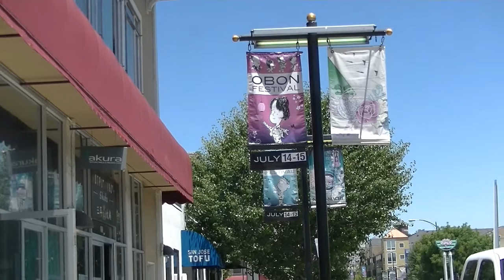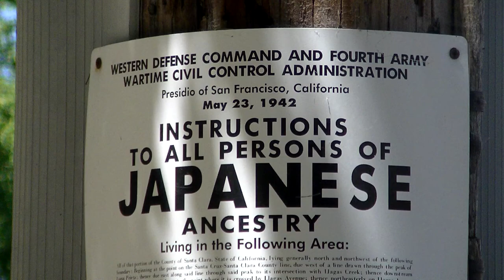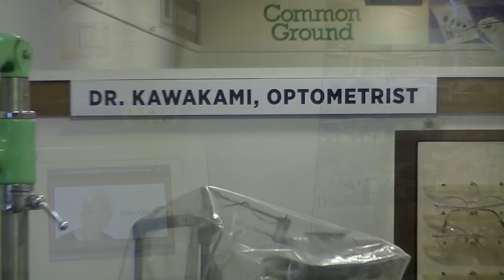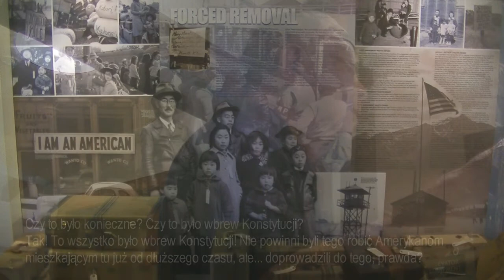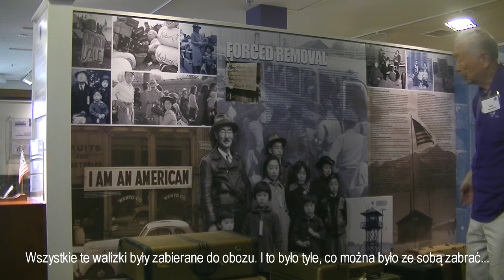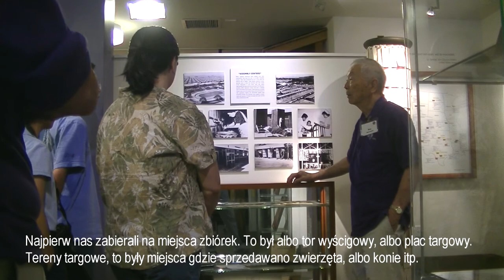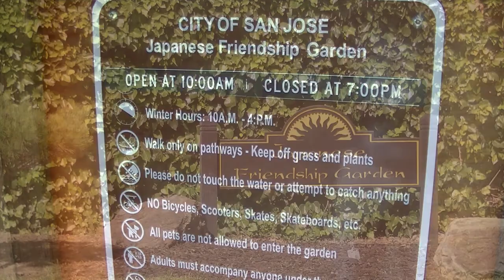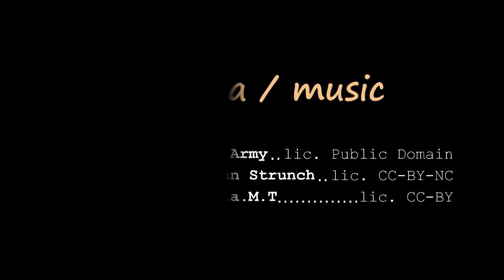San Jose in California - Japan district & museum (June 2018)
Relacja z krótkiej wizyty w japońskiej dzielnicy San Jose (Kalifornia) oraz znajdującym się tam Japońsko-Amerykańskim Muzeum przedstawiającym losy Japończyków w USA podczas II Wojny Światowej. Świadek tamtych lat dzieli się swoimi wspomnieniami. Ilustracja muzyczna na licencji Creative Commons.
Video from a short visit to the Japanese district of San Jose (California) and the Japanese-American Museum located there depicting the fate of the Japanese in the USA during World War II. A witness of those years shares his memories.
mgfilmiki CC-BY-NC-SA 2020